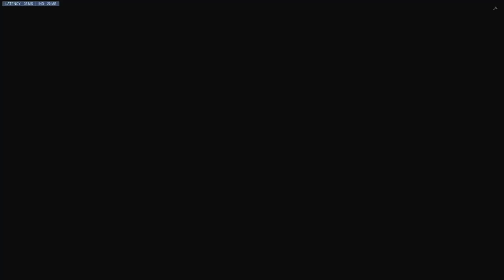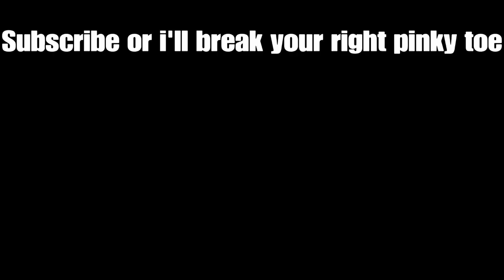The Betrayal of Noob | Overwatch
I was planning to upload this sooner but i put a lot of effort into editing it so it took a little longer, hope you enjoy!